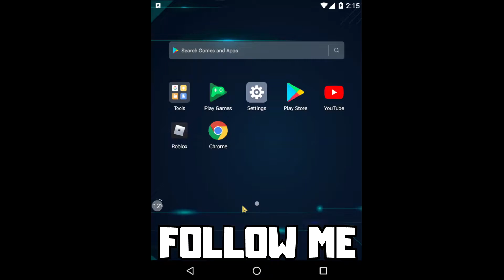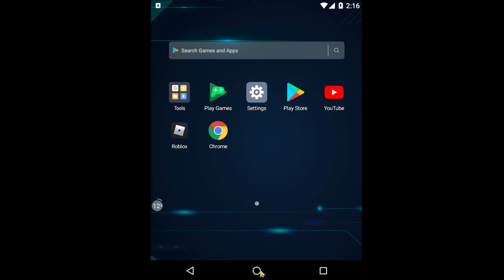FIX Can't Install Cookie Run Overbreak App Error on Google Play Store in Android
[Mobile/Tablet] Very Easy Method | Android
In this video I am going to show How to FIX Can't Install Cookie Run Overbreak App Error on Google Play Store in Android

PC Specs:
CPU: Intel Core i5-4670K CPU 3.40GHz
Memory: 16GB HyperX DDR3
HDD: TOSHIBA 1TB
SSD: KINGSTON 240GB
Graphics card: Gigabyte Geforce GTX 1050TI 4GB G1 GAMING
Operating System: Windows 10/11